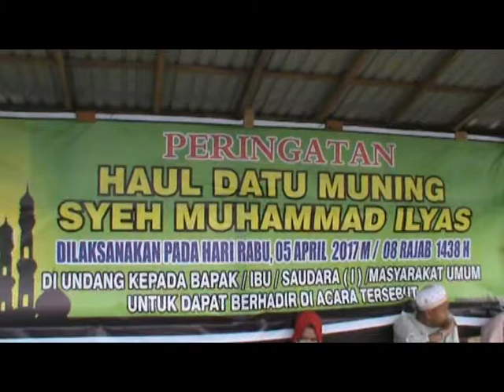HAUL DATU MUNING KE 6